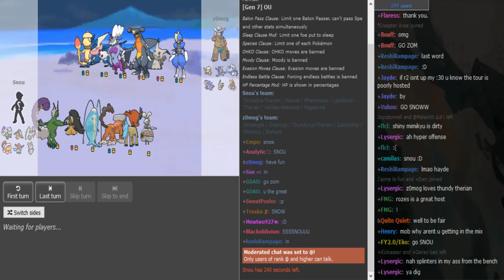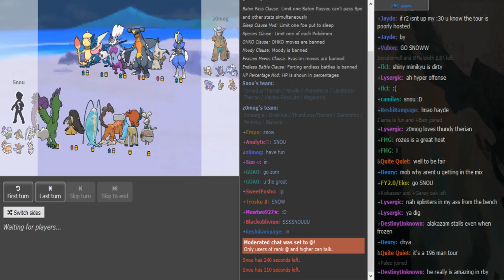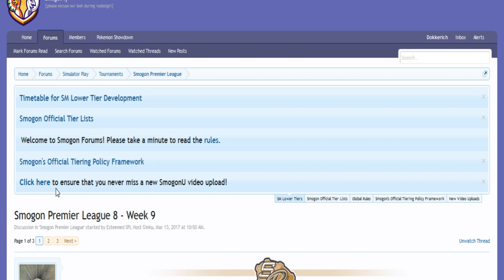Smogon Premier League 8 Week 9: z0mOG vs Snow (Sun&MoonOU) w/Ayevon,Dokkerich,Patlop